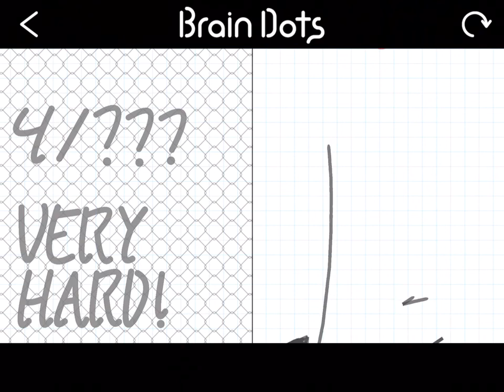It’s harder to clear this on my iPad........😰😰😰